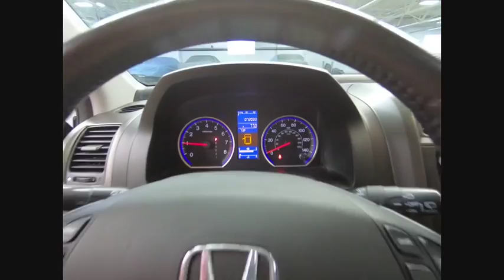2010 Honda CR-V Orland Park IL F16952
2010 Honda CR-V EX-L

Gray 2010 Honda CR-V EX-L AWD 5-Speed Automatic 2.4L I4 DOHC 16V i-VTEC NAVIGATION!, LOCAL TRADE!, ALL WHEEL DRIVE!, Navigation System.brbrRecent Arrival! Odometer is 29727 miles below market average! 27/21 Highway/City MPG**brbrbrReviews:brbr  * Few vehicles do as many things as well as the 2010 Honda CR-V. As practical as a backpack, this benchmark crossover is an easy, stylish one-size-fits-most car choice. Source: KBB.com